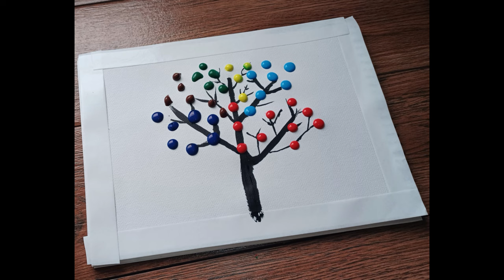The easy way to paint a rainbow tree | acrylic painting for beginners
the easiest way to paint a rainbow tree | acrylic painting for beginners|
easy painting for beginners| easy painting ideas for beginners |
easy painting | painting for beginners| canvas painting